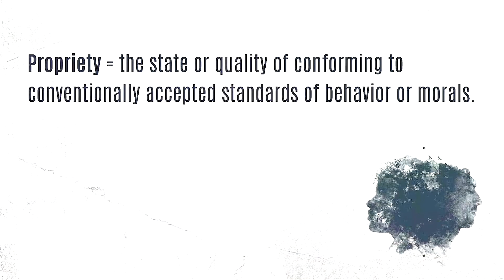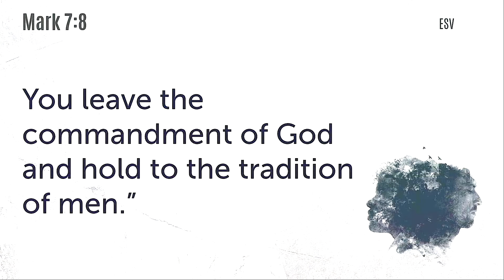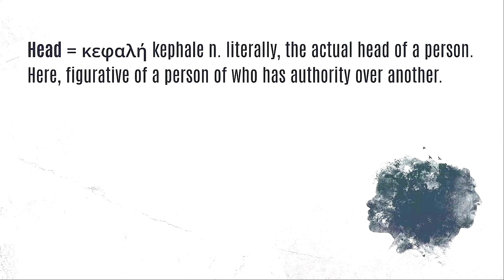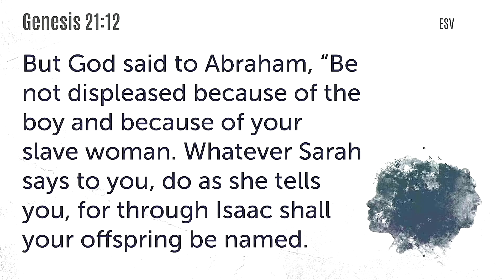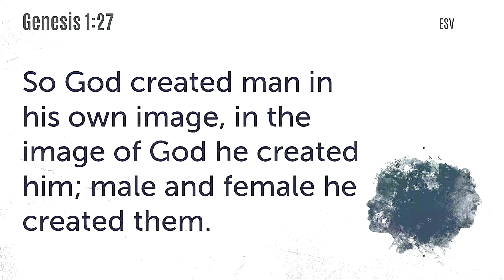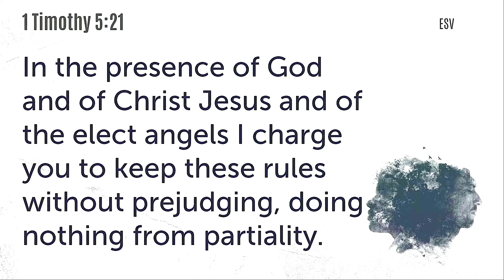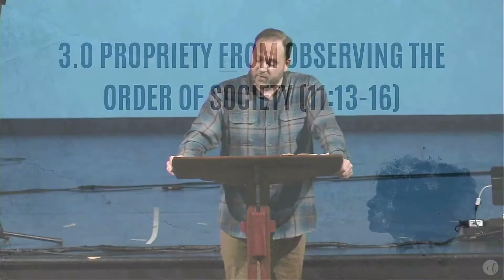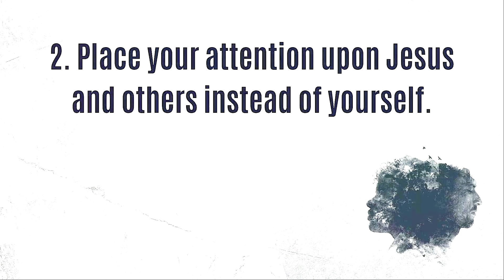"Propriety In Worship" 1 Corinthians 11:2-16